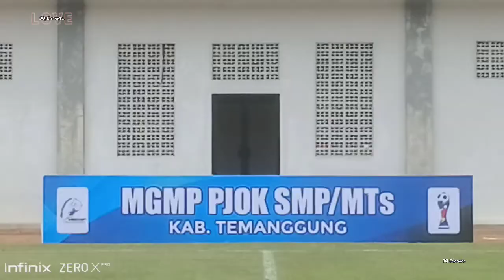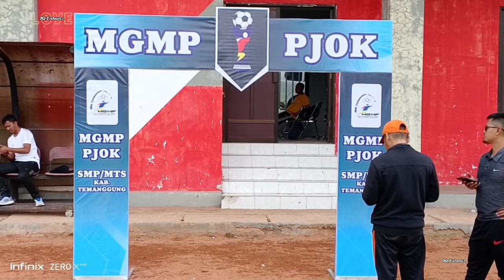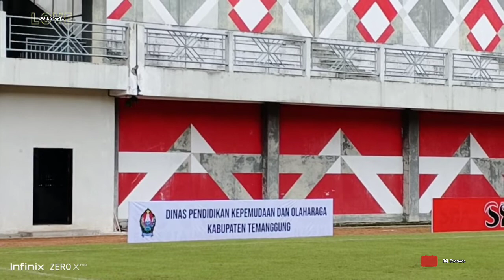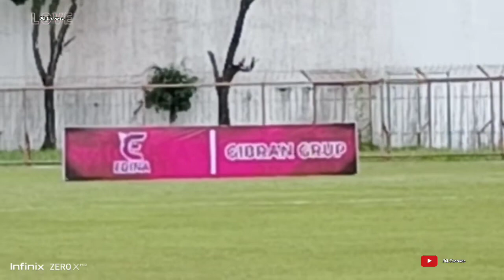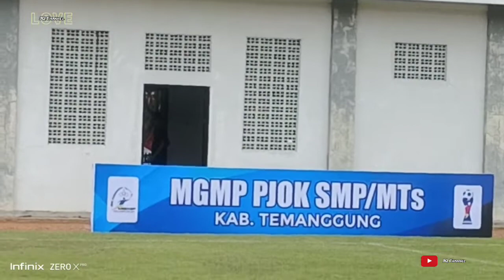Persiapan Stadion LIGA PELAJAR MGMP PJOK CUP XX SMP/MTs 2022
Persiapan Stadion LIGA MGMP PJOK CUP XX SMP/MTs Kab. Temanggung Tahun 2022@3qchannel27